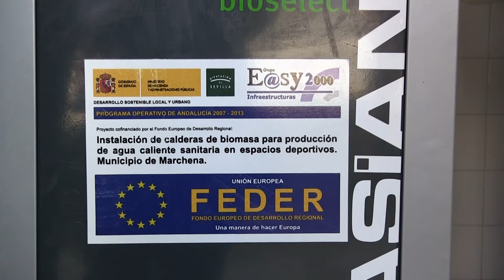Instalación del nuevo suelo en el Pabellón Cubierto de Marchena